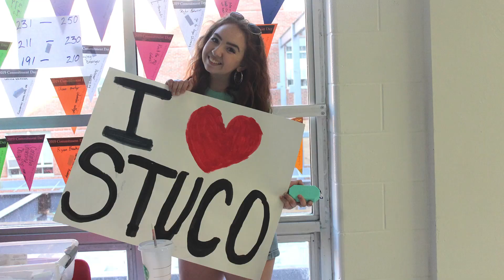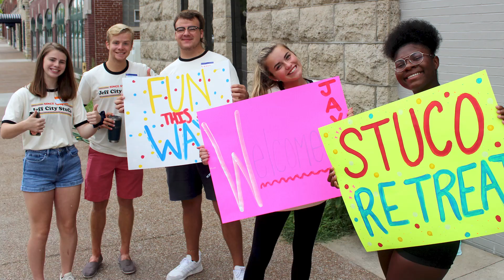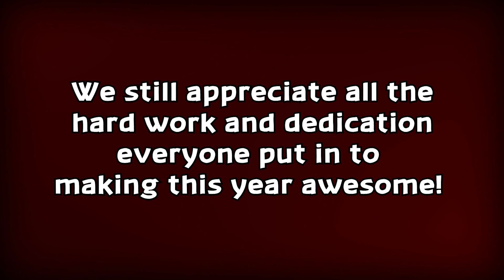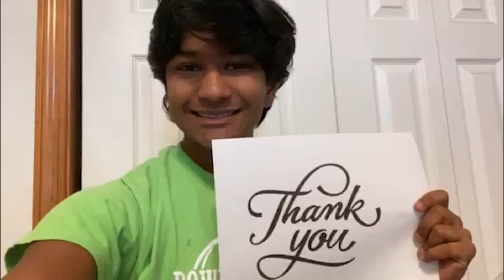2020 JCHS Student Council Recap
We know this year did not end the way you wanted.  We hope this video can help you remember the great times we did have during the 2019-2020 school year.  Congratulations everyone and good luck!